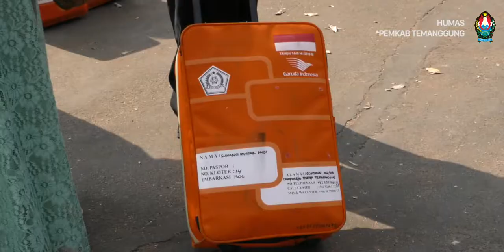PEMULANGAN JAMAAH HAJI KABUPATEN TEMANGGUNG